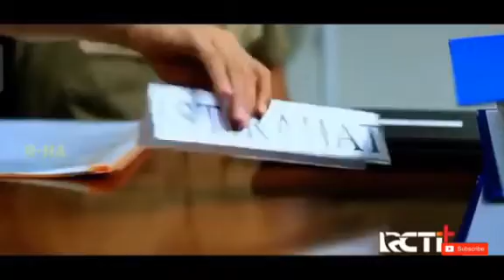ftv terbaru 2021-Cewek Tajir Kepincut Cowok Miskin